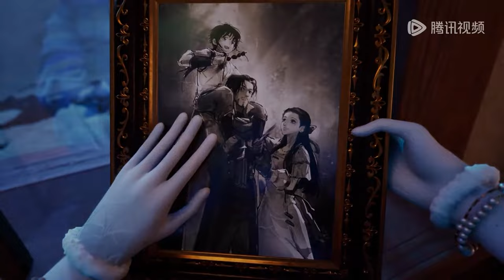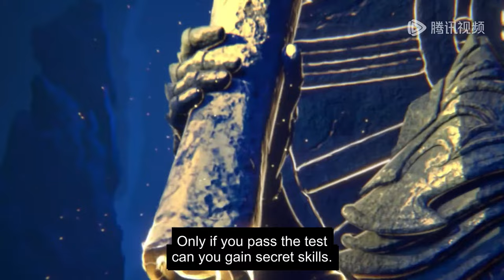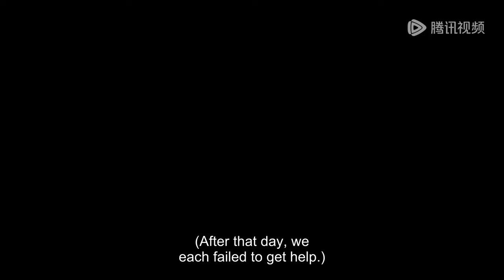ENG SUB | Throne Of Seal [EP128 Part3] english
Throne Of Seal  | episode 128 Part3 | english sub
throneofseal Part128 Part3 newepisode